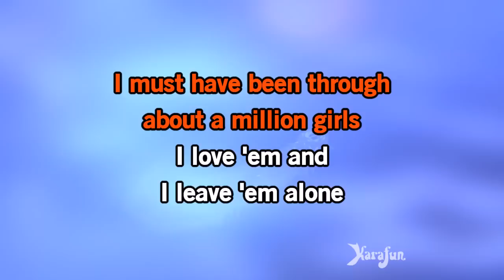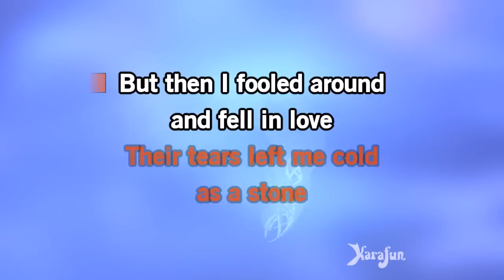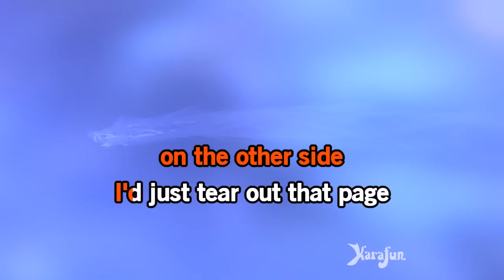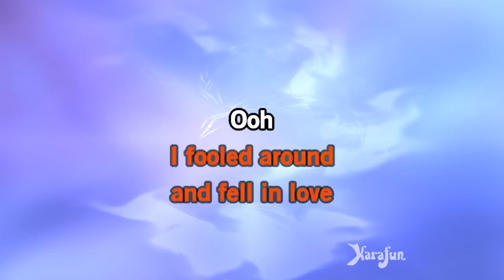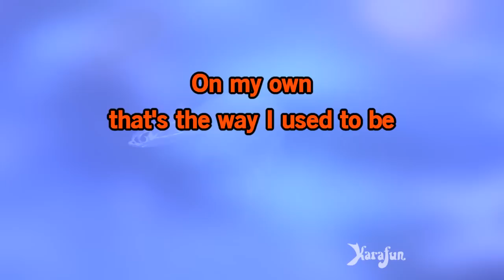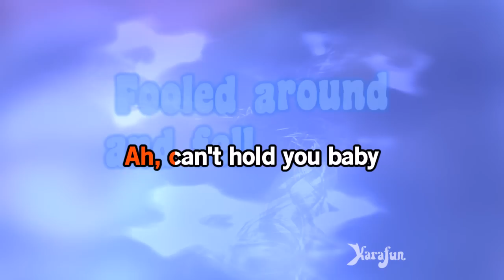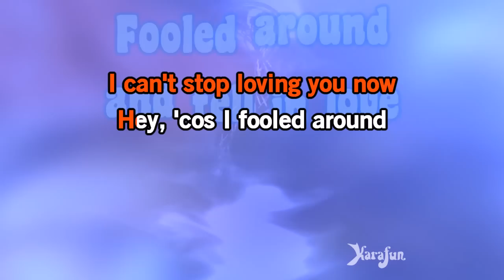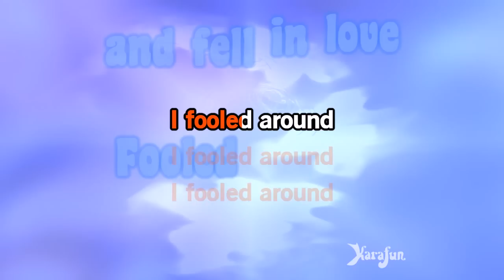Fooled Around and Fell in Love - Elvin Bishop | Karaoke Version | KaraFun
ℹ️ This version contains a low volume vocal guide to help you learn the song. The karaoke version without the vocal guide is available This recording is a cover of Fooled Around and Fell in Love as made famous by Elvin Bishop. This version is not the original version, and is not performed by Elvin Bishop. This instrumental/playback version contains a vocal guide, the lyrics and backing vocals.